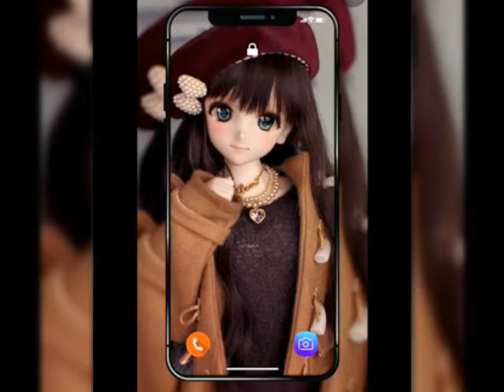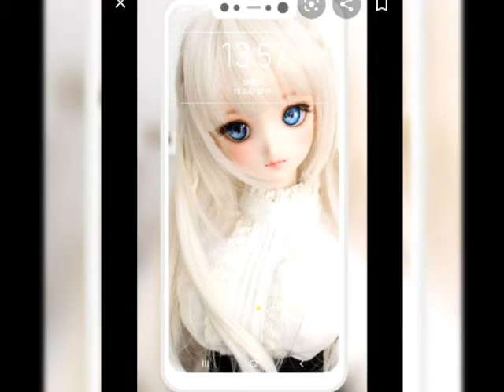Temporary pyaar song.. cute beautiful status /CRUSH GAMER♥♥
Hii friends,

And comment me in comment box how the video is..
🎁 Have a
nice weekend!